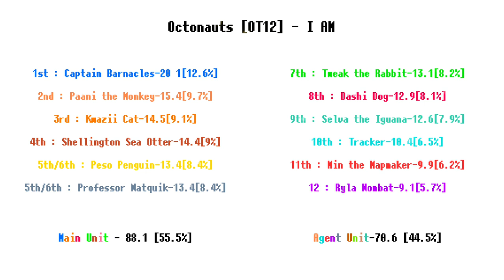[Octonauts] How would Octonauts OT12 sing I AM (IVE)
Happy Birthday Captain Barnacles!!
//Info///
[Octonauts]
Group : Octonauts (2010-Present)
Status : Active
Agency : Silvergate Media

[Members]
1. Captain Barnacles ☆Captain☆
2. Kwazii Cat ☆Lieutenant☆
3. Peso Penguin ☆Doctor/Medic☆
4. Dashi Dog ☆Meteorologist☆
5. Tweak the Rabbit ☆Mechanic☆
6. Shellington ☆Scientist☆
7. Paani the Monkey ☆Hydrologist☆
8. Tracker ☆Polar Scout☆
9. Prof. Natquik ☆Professor☆
10. Ryla Wombat ☆Cave Explorer☆
11. Min the Mapmaker ☆Mapmaker☆
12. Selva the Iguana ☆Botanist☆

Song : I AM
Artist : IVE (2021-Present)
Album : I'VE IVE
Agency : Starship Entertaiment